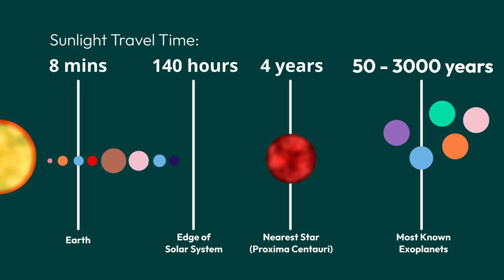Astrophysics is Shaping the Next Generation of Climate Scientists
There is no planet B. And in this video, Dr Rahapëlle Haywood, a Senior Lecturer in the Department of Physics and Astronomy at the University of Exeter, will tell you why. Dr Haywood is an exoplanet scientist who uses the lens of exoplanets to view our own Earth. Dr Haywood has this started a new module in Physics here at Exeter, called "The Physics of Climate Change", in which she teaches students the physics underpinning climate, climate change, and how to effectively present evidence-based debate around it.

Find the Astrophysics Group on:
Video by Dr Sam Morrell

Hubble Uncovers Water Vapor in Small Exoplanet's Atmosphere
NASA's Goddard Space Flight Center.
Exoplanet Animation:
Credit: ESA/Hubble, M. Kornmesser